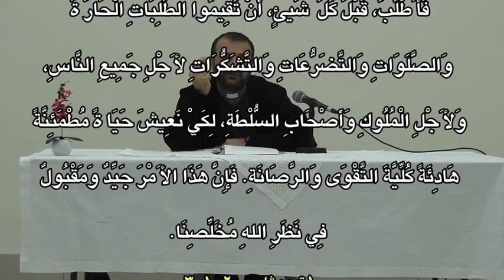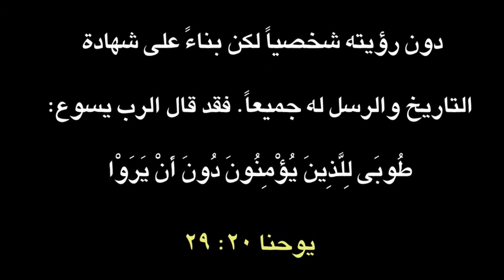محاضرة روحية للأب فادي خليل بشير بعنوان "الثقة بالله" في كنيسة مار أدي الرسول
أقام الأب فادي خليل بشير محاضرة روحية بعنوان "الثقة بالله" في قاعة كنيسة مار أدي الرسول في أوكلند-نيوزيلندا وذلك في يوم الثلاثاء الموافق في 24/06/2014.
كانت غاية هذه المحاضرة تعزيز الثقة بالله في نفوس المؤمنين في ضوء أحداث من الكتاب المقدس وتعزية النفوس المتألمة بسبب الاضطهادات والحروب خاصة تلك الأخيرة في شمال العراق (الموصل).
صلوا لأجل السلام في العالم أجمع آمــــــــين.